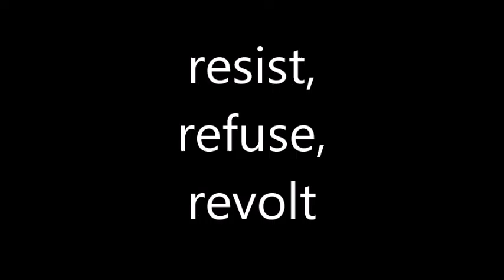equalism 104: Too poor for bankruptcy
equalism is a philosophical alternative to the predation of both the left and the right